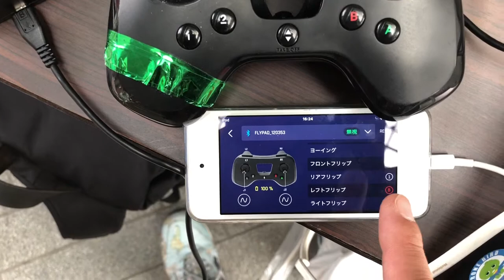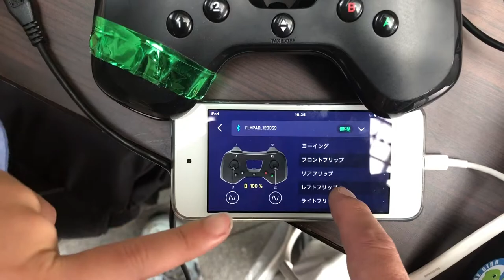ドローン体験イベントノウハウ Parrot Mambo のフリップ機能を無効化する方法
子ども向けドローン体験イベントでは、安全管理上テグスをつなげた運用を行う場合があります。その際に宙返り(フリップ)機能をプロポのボタンに配置した状態では、不意にフリップ機能を発動させてしまい、テグスが絡まるトラブルを引き起こします。そのためのフリップ機能を無効化する方法を解説します。